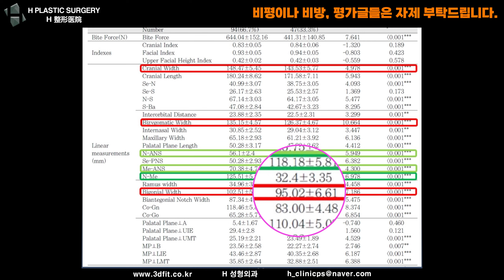[SUB] 갸름하고 길고 오목해요. [비대면상담 358] / It's slender, long and concave.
Subject : It's slender, long and concave.

비대면 상담을 받은 환자분의 영상입니다.

불만 사항
1. 이갈이 때문에 5개월에 한 번씩은 보톡스를 맞는데 어떤 피부과에서 보톡스 맞은 후 심하게 부었고 그때 이후 근육이 저작할 때마다 울퉁불퉁하고 오히려 턱이 더 커진 상황이고 내성이 생긴듯도 합니다. 1년 동안 보톡스를 맞지 않았는데 지금은 턱에 통증도 있어 그에 따른 두통도 있습니다. 앞으로 보톡스가 해결책이 아니라면 수술을 통해 사각턱이 나아질 수 있는지 궁금합니다. 근육 절제는 권하지 않으시던데 뼈 수술을 통해야만 하는지.

희망 사항
1. 머리를 풀어도 사각이 거슬리지 않는 정도로 살고 싶어요.

Complaints before surgery
1. I get botox every 5 months because of bruxism, but after getting botox from a dermatologist, my swelling got really bad, and since then, whenever I chew my muscles are bumpy, and my jaw has gotten bigger and I think I’ve developed a tolerance. I haven’t gotten botox for a year, and now I have pain in my jaw and a headache. If botox isn’t the solution, I’m wondering if my square jaw can be improved through surgery. You don’t recommend muscle excision, so do I have to get bone surgery?

Pre-surgery wishes
1. I want to live in a way that even if I let my hair down, it doesn't bother me.

유튜브에서 영상 검색하실 때...

1. PC에서 검색 : 돋보기 모양 (상단 바에서 정보 옆에 위치)에 관련 검색어를 입력하세요. (예 : 턱끝전진술)

2. 모바일에서 검색 : 검색하실 때 앞에 제 이름과 검색어를 함께 입력하세요.(예 : 백정환 턱끝전진술)

3. 카페에서 검색 : 제가 운영하는 카페에서 검색하시면 쉽게 정보를 찾을 수 있습니다.

주소: 서울시 서초구 강남대로 509 A동 5층

5f, 509, Building A, Gangnam-daero, Seocho-gu,
Seoul, Korea (Banpo-dong)